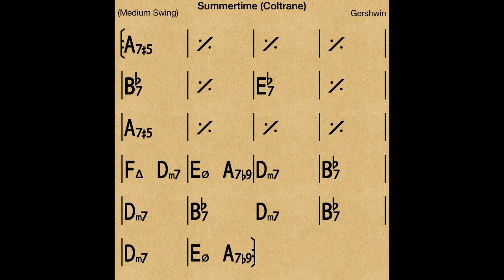Summertime (Coltrane chords) - Backing track / Play-along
Learn how to play jazz and improvise by jamming along with this track.